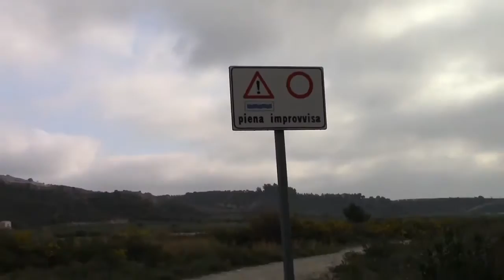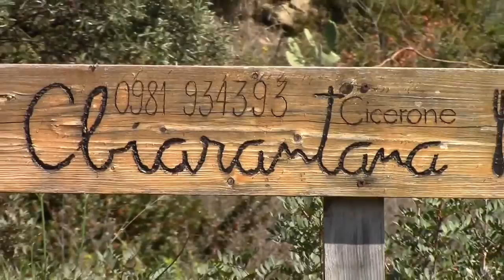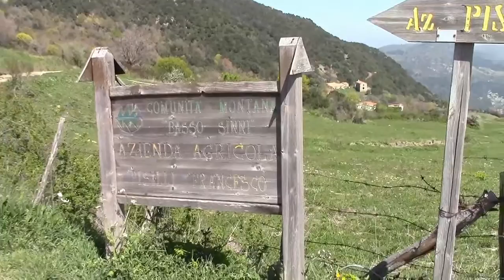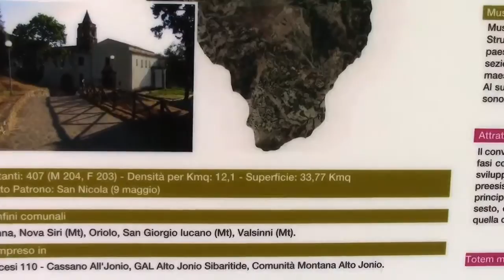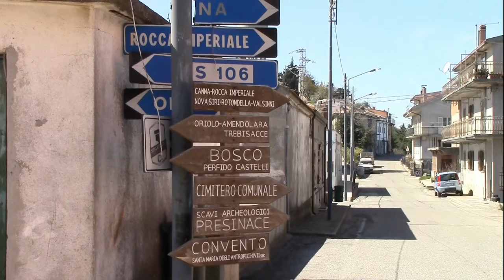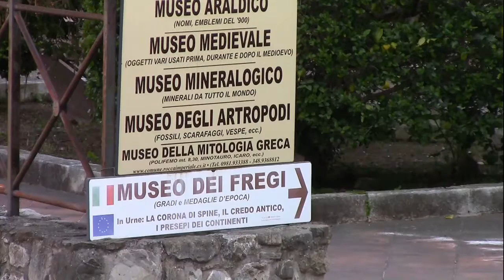Rocca Imperiale ,Nocara, Canna Tour Bike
Video girato da Gianfranco Viani